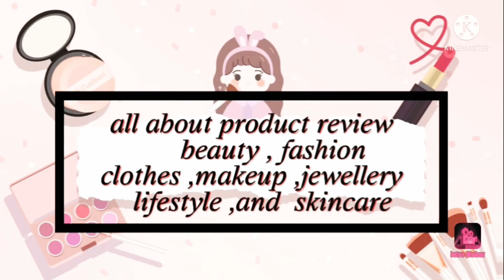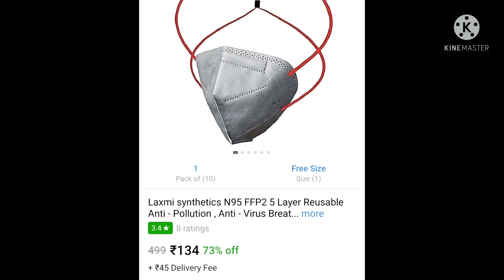hair band for ponytail // mask for men's and women's 😷 // @priyankabeauty's